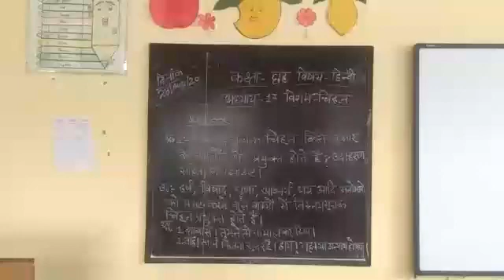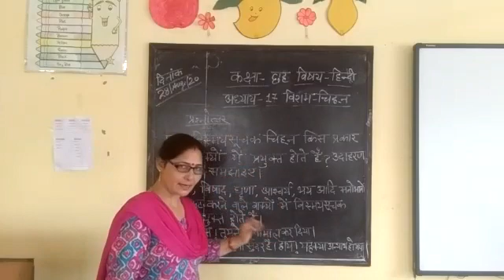Class 6th, Hindi, Adhyay 17, विराम चिन्ह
Mrs. Shayama Sharma